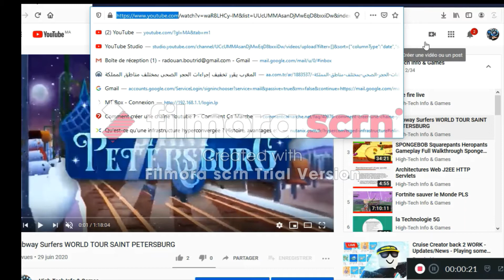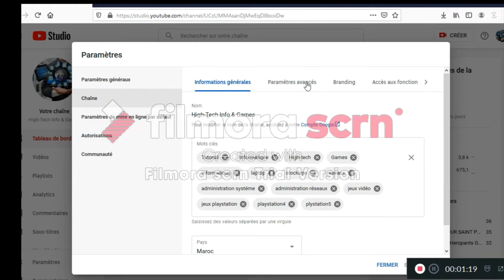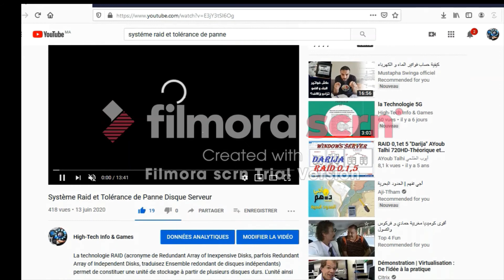Cacher_le_nombre_d'abonnés_ chaine_youtube كيفية إخفاء عدد المشتركين في قناتك